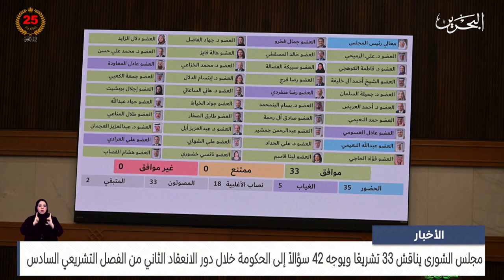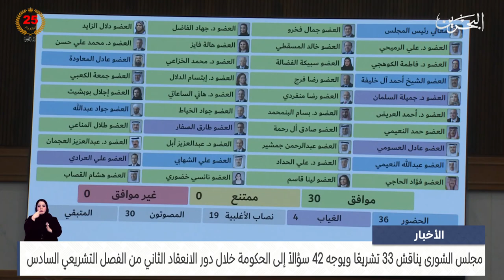البحرين مركز الأخبار : مجلس الشورى يناقش 33 تشريعًا ويوجه 42 سؤالاً إلى الحكومة 09-05-2024